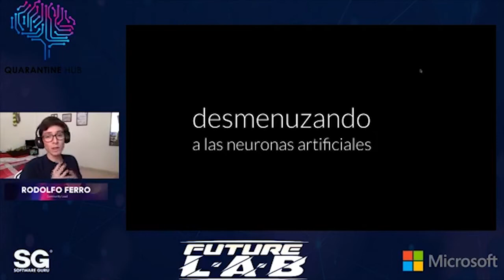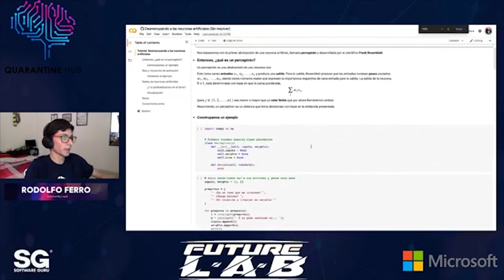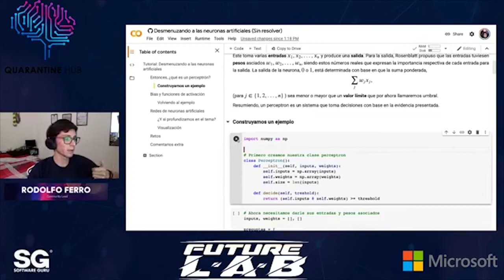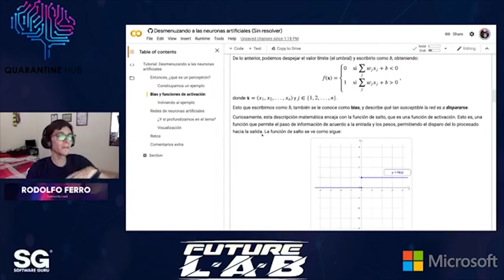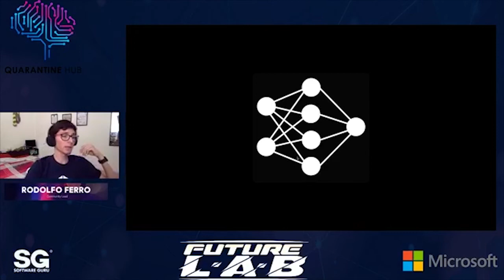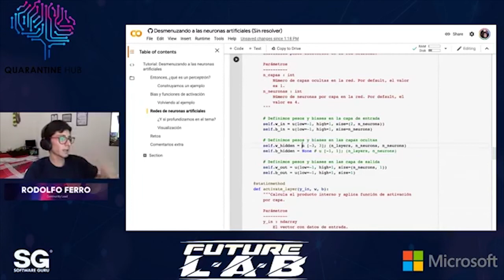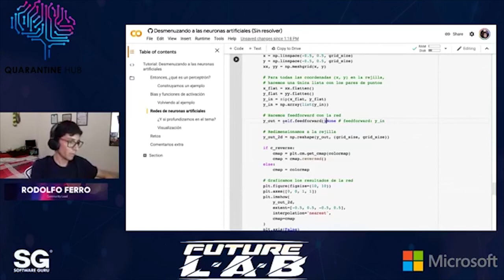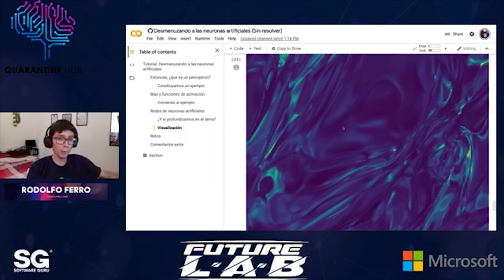ProgrammathonWeekend MX 20 - Desmenuzando a las neuronas artificiales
Las redes neuronales artificiales son un modelo computacional vagamente inspirado en el comportamiento observado en su homólogo biológico​.